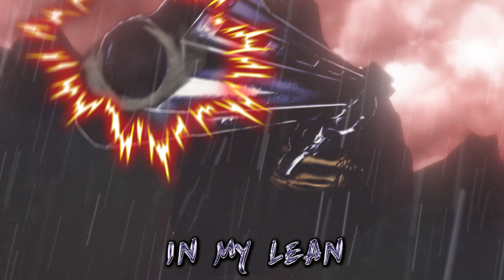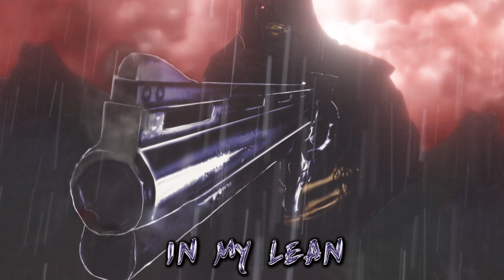SWAMPZ - IN MY LEAN